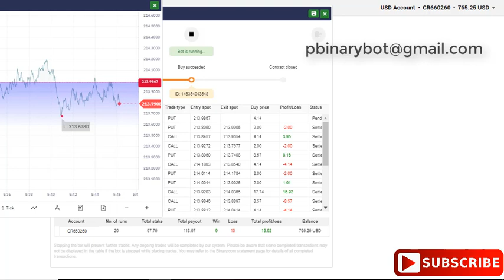Epic Binary.com Bot - 60 Sec. RSI Binary Bot | Explosive Secret Unusual Binary Bot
How to Start:
Step 3: Upload the downloaded .xml file
Step 4: Run the bot
Step 5: Make money

Recommended Settings